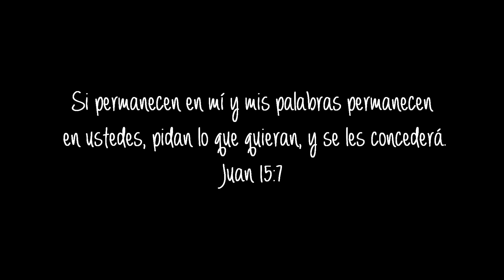DECORACION DE OTOÑO 2020 + TOUR - HAUL E IDEAS PARA DECORAR TU CASA! | ARELI MISCAVAGE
Links...
Dollar Tree:
Letreros para puerta:

Todos mis videos los hago con mucho trabajo, esfuerzo y mucho respeto para mis suscriptores, por lo tanto cualquier comentario ofensivo o vulgar sera borrado. Gracias.